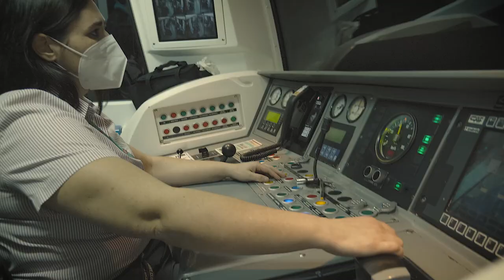La Providencia, TOLA, i la Vanessa, AAC, son dones en moviment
Totes dues ens expliquen com és el seu dia a dia a la feina, i la seva opinió respecte a la igualtat d’oportunitats a TMB.